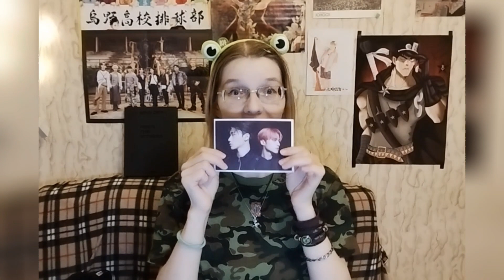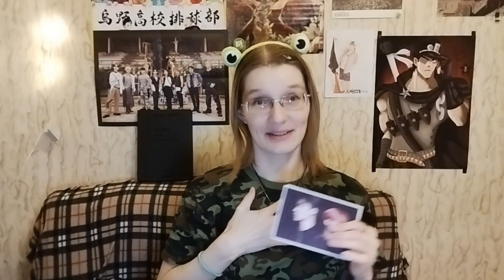Fast cringe reaction on russian. Ateez - Limitless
STAN ATEEZ

(Ностальгическая слеза по MV BigFlo "Stardom", где они тоже боролись с самими собой)

RUSSIA is a Тerr0rist state, but I am just a man I am not hero TT